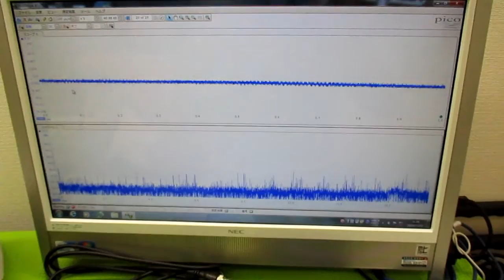超音波発振による相互作用を考慮した「超音波制御技術」